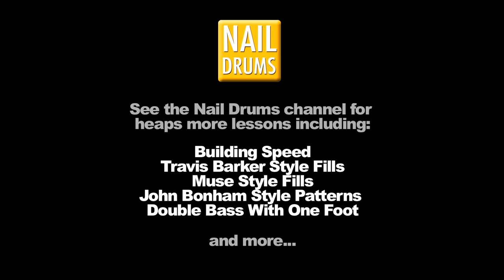Funk - Drum Play Along #2 - Drum Lessons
Click the link for free secret lessons, jam tracks and more!